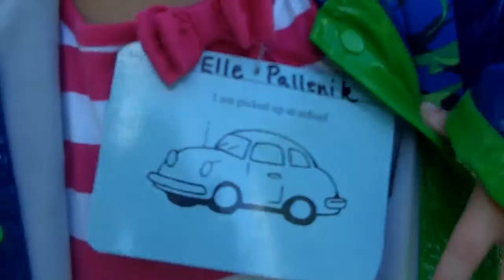Elle getting out of Kindergarten on her first day August 27 2012